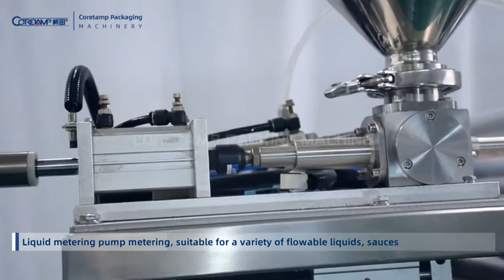Automatic intelligent special-shaped bag packaging machine